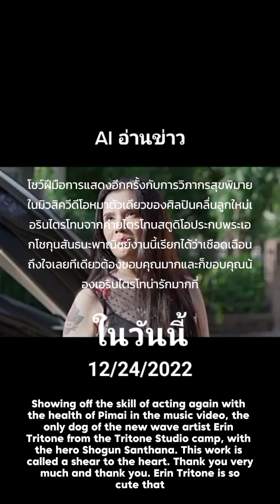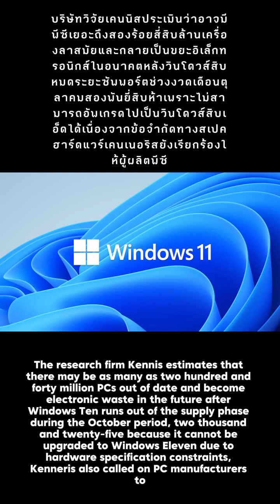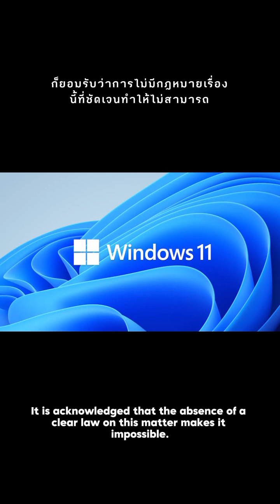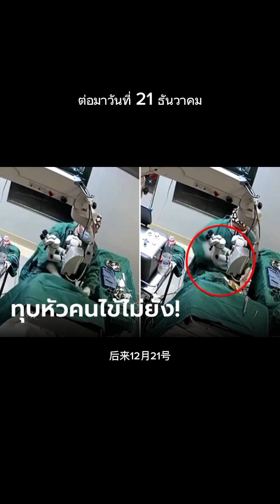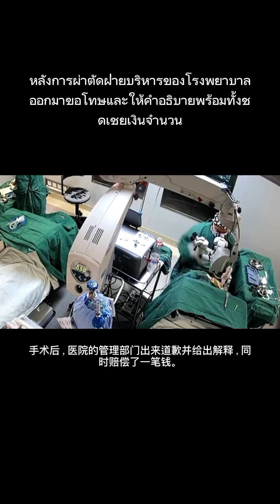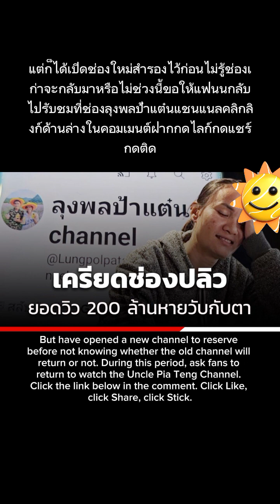รวมข่าว AI News ep. 07